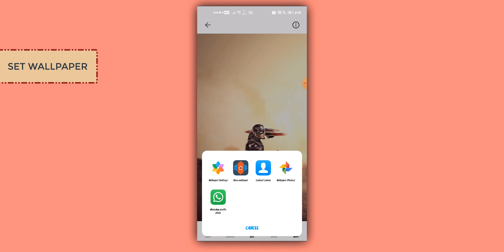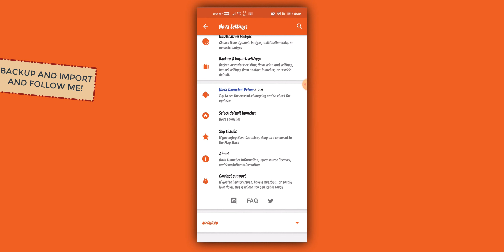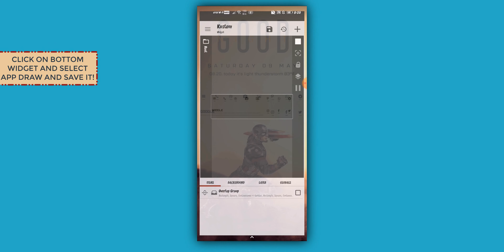CAPTAIN AMERICA NOVA LAUNCHER HOME SCREEN SETUP (V1)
This is my all time fav topic that is home screen setups!
mentioned the bonus part asusual the file to sutaible ringtone is available in the
zip given below enjoy!

here in Techodroid we keep things pretty straight forward here's

Credits:
Please Show Some Love To Original Creator😍
Song by the awsome folks at XimeTracks

Your 1 Subscription to My Channel Can Make My Day .